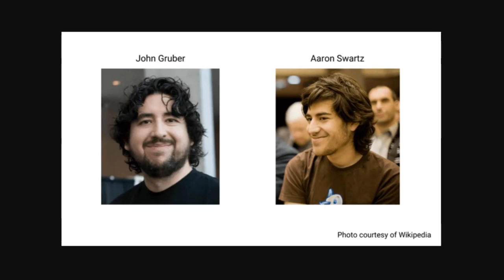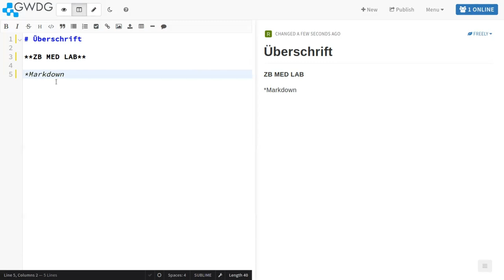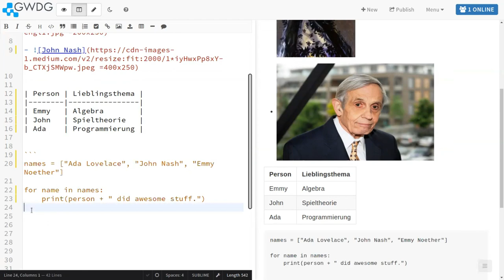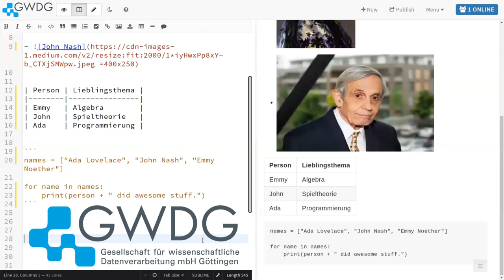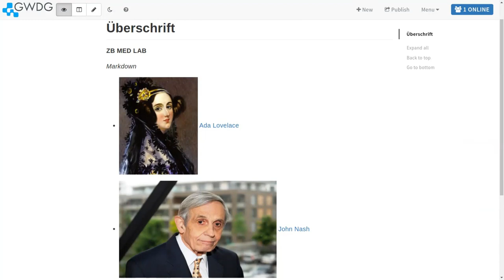ZB MED LAB | Die Auszeichnungssprache Markdown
Die Mark-Up Language Markdown

ℹ️ Entdecke in unserem neuesten Video:

▶ Was sind Auszeichnungssprachen?
▶ Markdown im Detail
▶ Einfachheit und Vielseitigkeit von Markdown
▶ Praktische Anwendung von Markdown
▶ Kollaborative Tools für Markdown

Verpasse nicht die Gelegenheit, Markdown zu meistern! Viel Spaß beim Entdecken von Markdown!